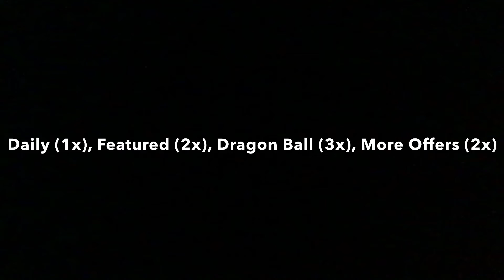Fortnite Item Shop Leaked… (August 20, 2022)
My support a creator code - BLADE